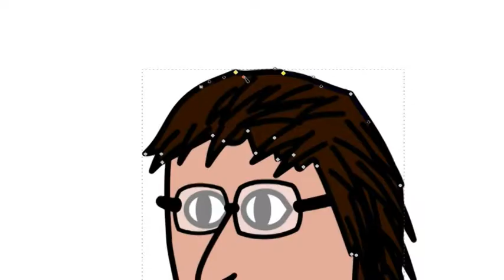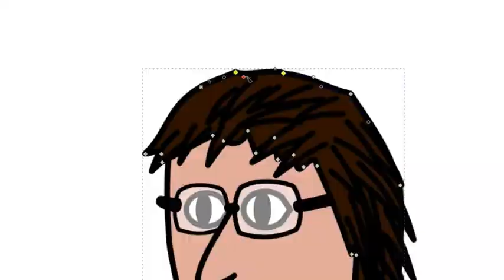Bref, je suis tombé dans une BD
J'ai eu un petit accident pendant que j'étais en train de faire une BD. Au moins, ceci devrait expliquer pourquoi ça fait des mois qu'il n'y a pas eu des vidéos.

Tags: BD "dessin animé" film toons bref. parodie

(C'est pas parce que youtube a décidé de cacher les tags au public que ça m'empêcherait d'être têtu.)